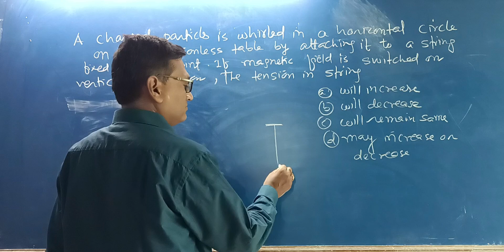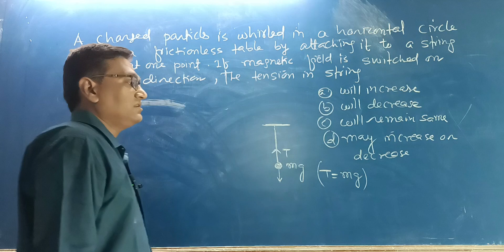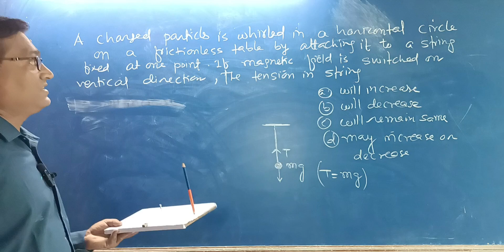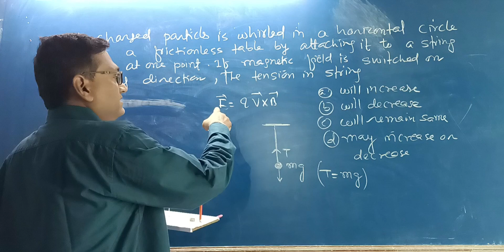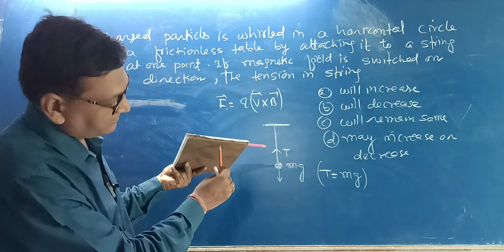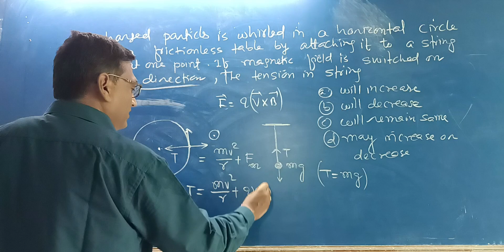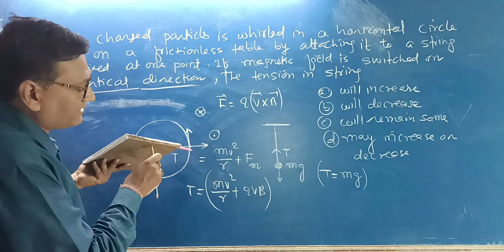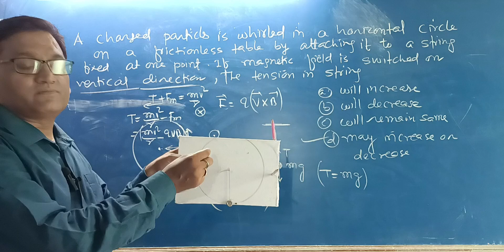PHYSICS MOVING CHARGE MAGNETISM